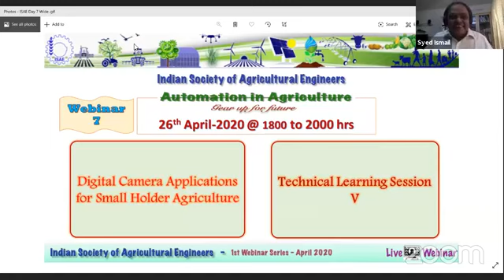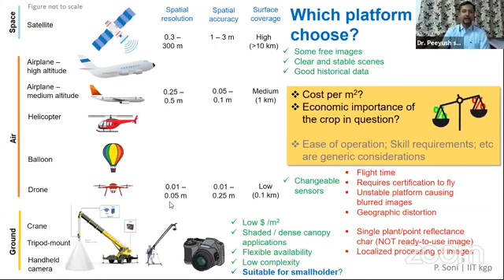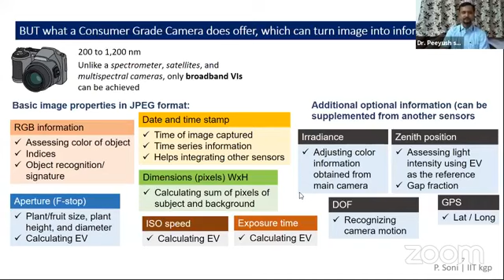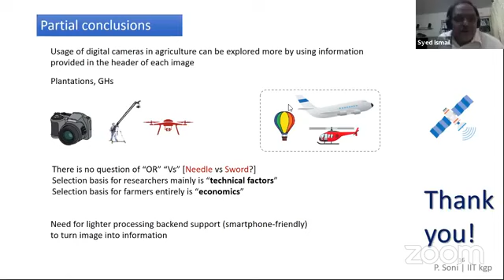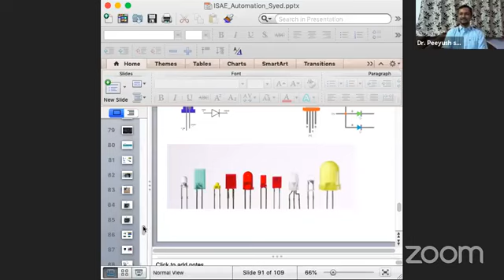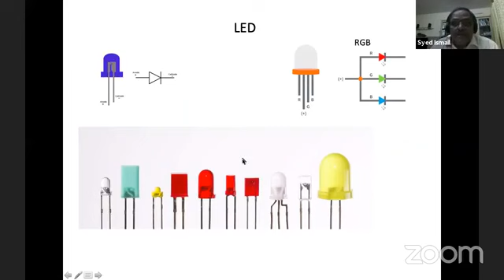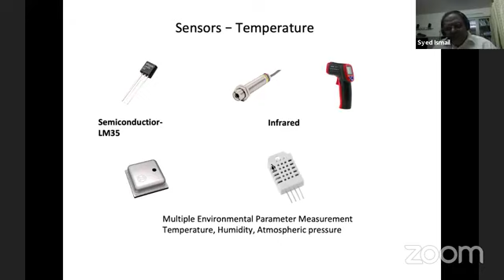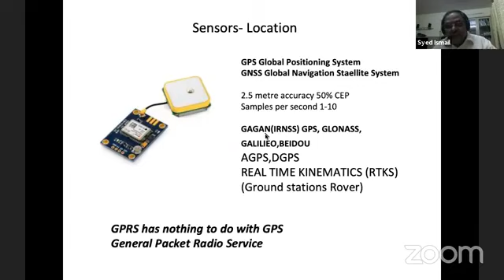webinar 1.0 Day7 Automation in Agriculture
Video Recorded by Dr Syed Ismail
Video Edited by Dr Dilip Kumar Kushwaha